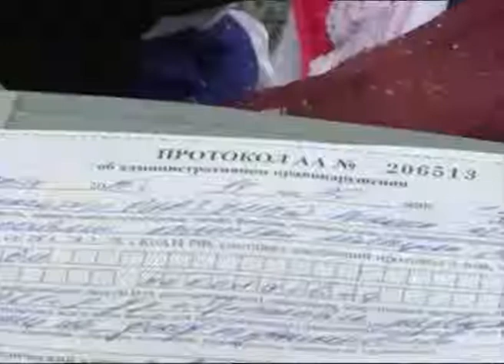В Ярославле взялись за незаконную торговлю на улицах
Городские власти вступили в борьбу с незаконной продажей на улицах Ярославля. Как показали результаты рейда, торговцы в некоторых «набитых» местах чувствуют себя почти как дома. Однако, проверки приносят свои плоды — в год примерно на миллионы рублей штрафных санкций. На первой же точке рейда - у магазина "Север-3" в Брагино обнаружили торговцев-нарушителей.